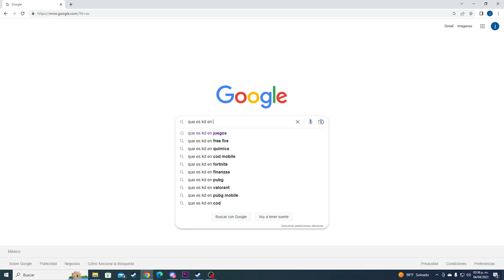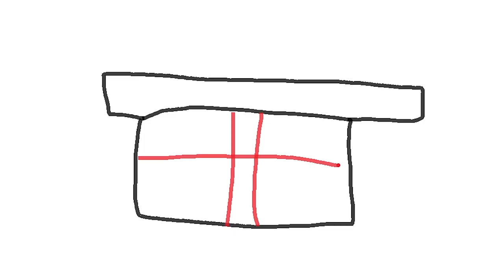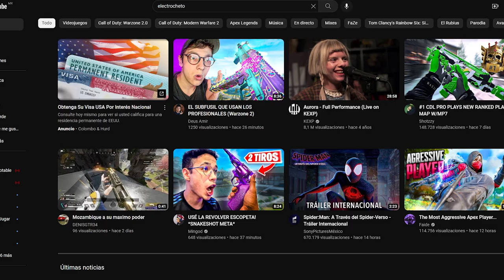15 CONSEJOS PARA SUBIR TU K/D EN WARZONE 2 DE FORMA MUY FACIL!! GUIA AVANZADA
EN ESTE VIDEO ELECTROCHETO TE DA CONSEJOS PARA SUBIR TU K/D EN WARZONE 2 EN LA TEMPORADA 2
ASK:
ask.fm/ElectroCHET0 YT
ElectroCHET0
ElectroCHETO
ELECTROCHETO
ELECTROCHETO